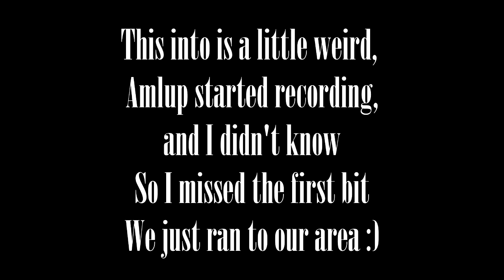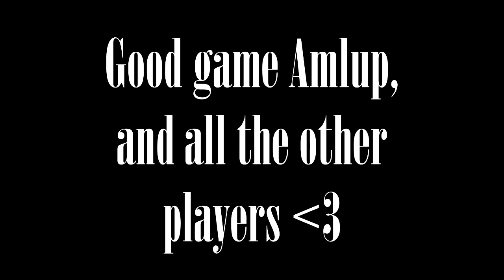Minecraft PvP| Shot Bow Survival Games(ft. Amlup): " Lava bucket hooooooo"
Shot Bow games is a really awesome game mod found on the us.shotbow.net or eu.shotbow.net servers. Its fun to have your friends tag along in this mix of hunger games/ UHC, there is fun all around!

I stream some games here on Shot bow Thursday evenings and usually have some guests join me in the fun:) I love to see my subs there wish us and we always get some screen shots :) Hope to see you on!

Servers: United States- us.shotbow.net
             European- eu.shotbow.net